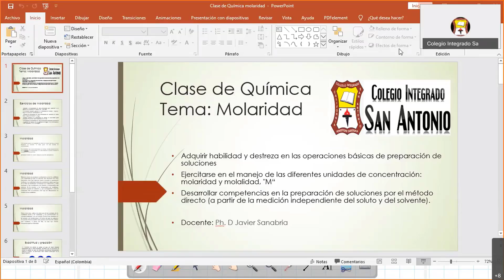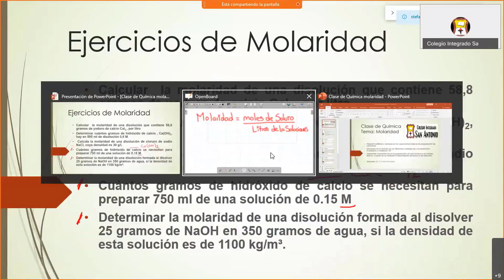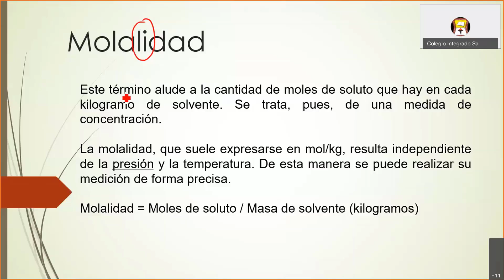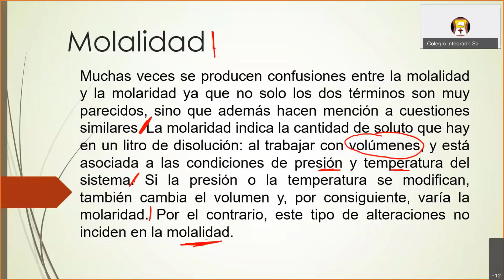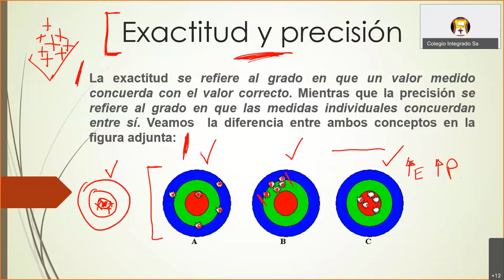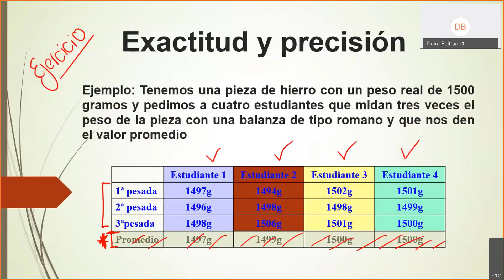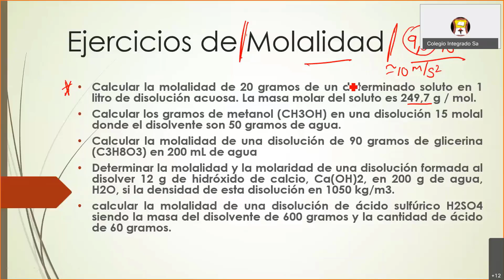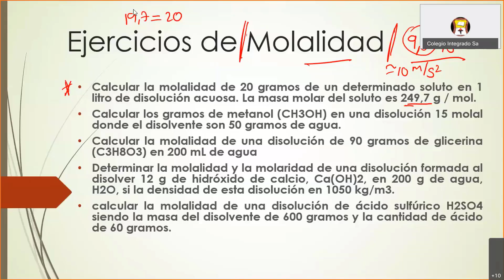Clase Ciencias Naturales 10° - Diferencias de Molaridad y Molalidad - Ejercicios de aplicación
Ciencias Naturales 10° - Docente Javier Sanabria
https:// colegiointegradosanantonio.edu.co